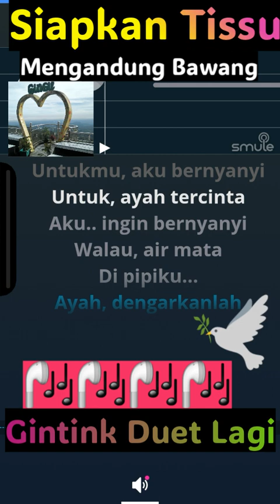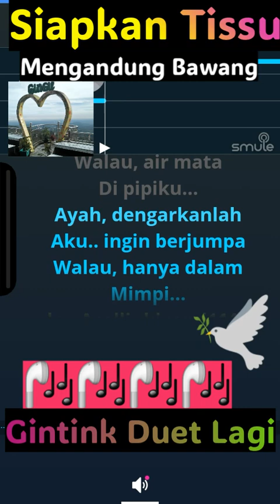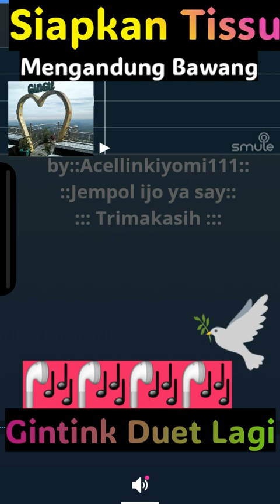AYAH-RINTO HARAHAP(versi:duet_gintink)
Tetap semangat N sehat selalu... Amin.
hobby_segala_suku💪